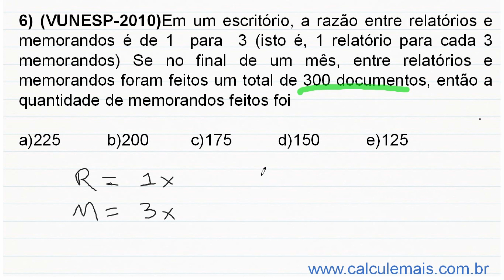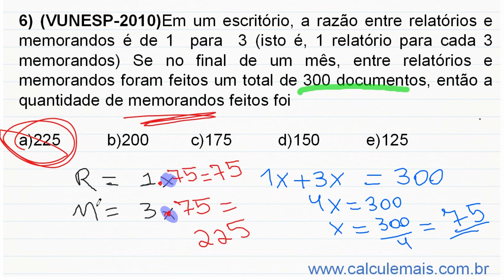Razão e Proporção - Exercício 6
★ Quer saber mais sobre o livro do Calcule Mais?
★Questões resolvidas.